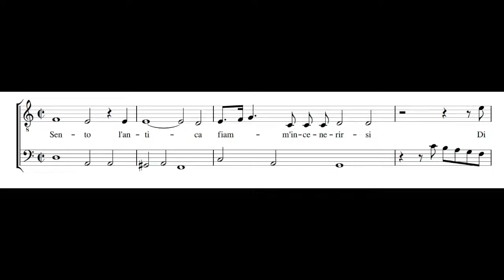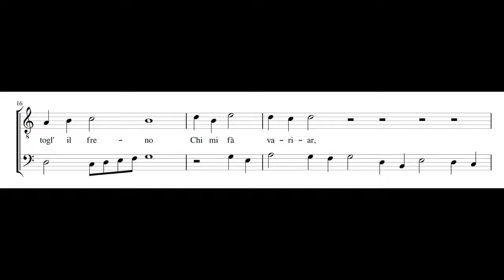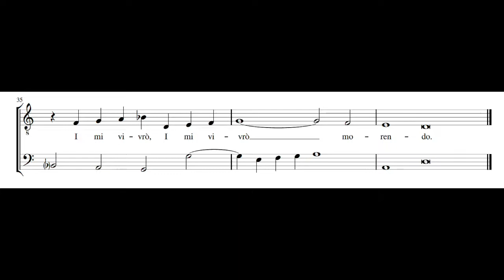FRANCESCO RASI: Sento l'antica fiamma PDF SCORE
Composed by Francesco Rasi (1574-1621). From Madrigali di diversi autori, Firenze, 1610.

Riccardo Pisani, tenor
Ensemble Arte Musica